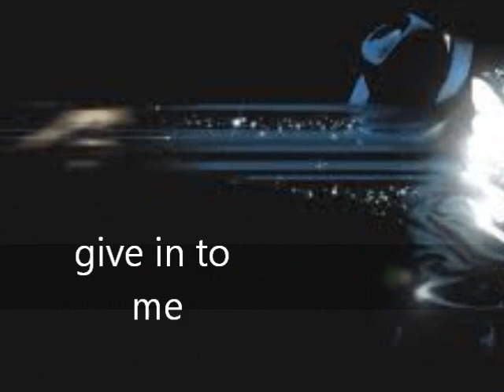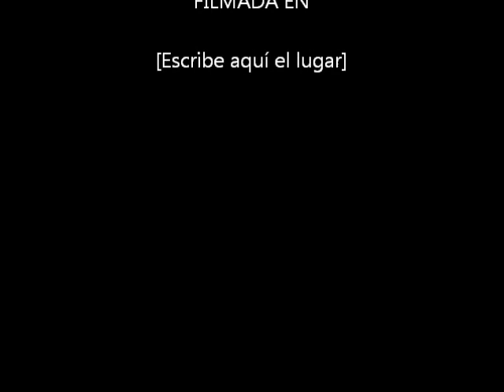michael jackson-give in to me hd